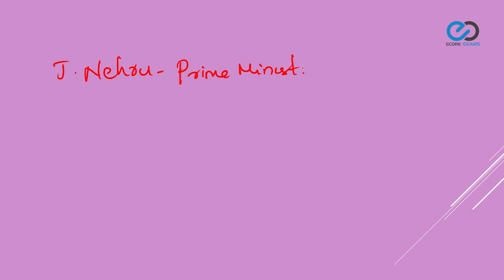INDIA AFTER INDEPENDENCE - FIRST CABINET OF FREE INDIA - KERALA PSC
The first cabinet of free India was formed on 2nd September 1946. It was assigned the duty of making of the constitution as well as framing laws for the country. This video explains the important facts related to the first cabinet of free India.